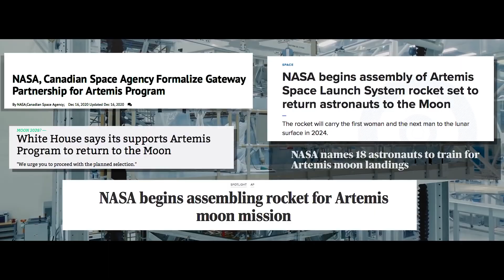Watch NASA's Artemis Moon Mission Trailer!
NASA is preparing for the launch of Artemis I which will bring together the world’s most powerful rocket, NASA’s Space Launch System and the Orion Spacecraft. Watch this trailer produced by NASA for a run down of the mission.